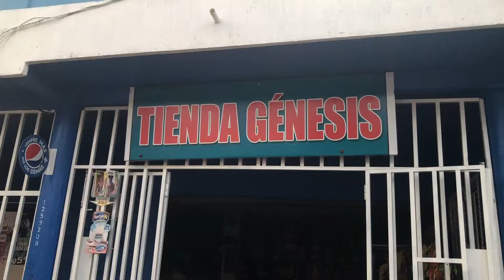Best Street Food in Guatemala - Shucos/Mixtas (Mejores Shucos en Guatemala)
This is one of my favorite Street foods in Guatemala. Glad I get to share it with my Viewers. Shucos are literally street dogs with different ingredients. Hands down the best street food in Guatemala and best Shucos in Guatemala.

Hope you guys enjoy the video. I will have more videos coming up by the end of the week!